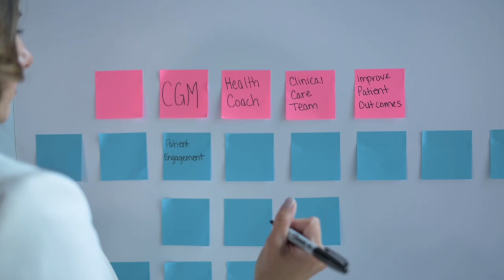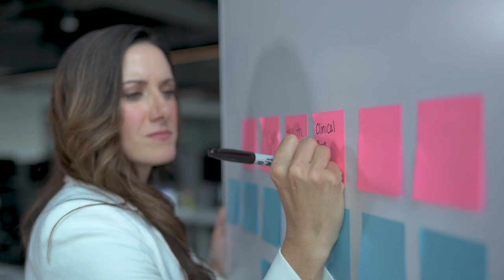Sammi Elias, Health Operations Manager, Ambulatory Virtual Care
Hear from Sammi Elias, Health Operations Manager of Ambulatory Virtual Care in our meet the team series.